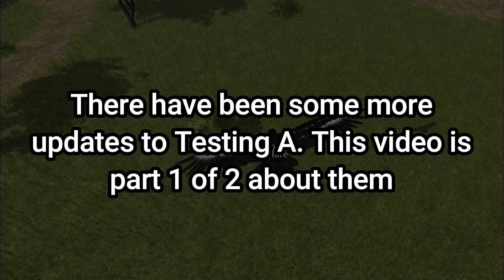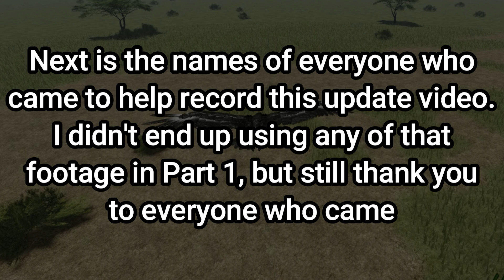Roblox - Testing A Update - AI Hares | Hunting hares | NEW Martial Eagle animations + night vision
New AI Hares added, martial eagle animation/model update, new night vision. I also give a bit of an idea where you can find hares plus a few basic hunting tips when you use the martial eagle to hunt them.

There are more updates shown at the start of the video, the next video of these will be very soon!

About Wild Savanna:
Testing A is a test place for Wild Savanna by LudicrousCunningFox. LInks for each one: